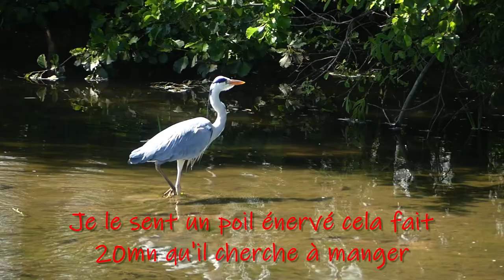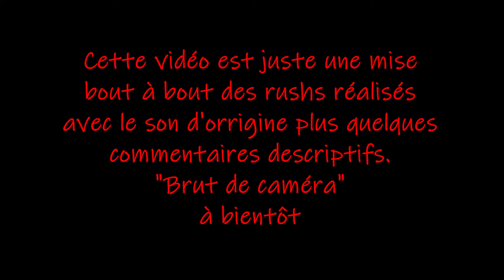Brut de Caméra #01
Un format moins prise de tête à réaliser pour moi, composé d'un sujet et où les rushs sont mis bout à bout sans trop réfléchir. J'y ajoute juste quelques descriptions textuelles pour mettre en avant des détails et je ne cherche pas à sonoriser la vidéo ce qui est le plus compliqué au final.

De même le montage final est sorti en haute définition chez moi (codec au niveau max) ce qui me prend un peut plus de temps à mettre en ligne mais j'aimerai voir si cela change qque chose sur YT (le but étant d'avoir des images plus nettes)

De facto ce format risque d'être plus long et moins regardé mais peu importe c'est le plaisir qui compte. Et de toute façon je n'ai rien à y gagner donc le "watch time" je m'en tamponne un peut même si j'aime que les vidéos soit vues ...

Ce premier épisode est issu d'un test de filtre polarisant qui m'a bien plu et qui fait bien ressortir les sujets aquatiques en gommant pas mal de reflets indésirables.

Le héron cendré est une foi de plus la "star" de cette vidéo.

N'hésitez pas a me faire un retour en commentaire j'essaye de répondre à tout (parfois en retard) et c'est toujours un plaisir de lire l'opinion de tous dans la mesure ou ceux qui suivent sont tous des gens courtois et intéressants.